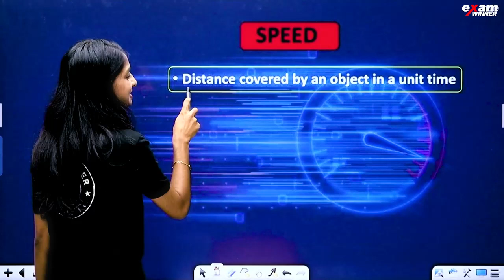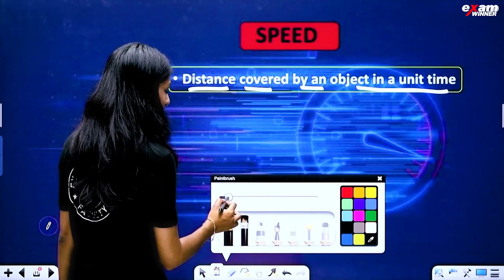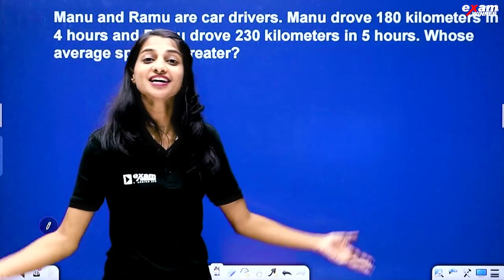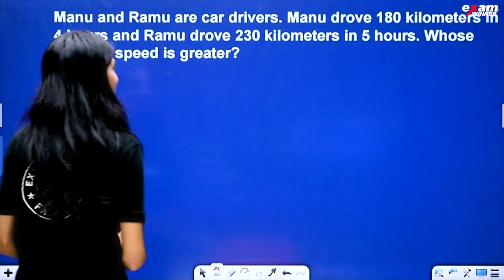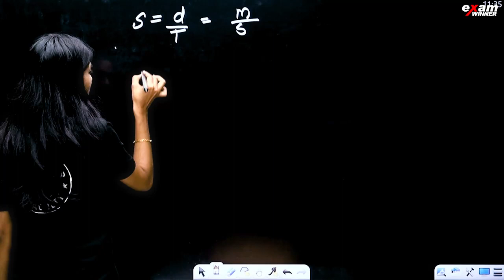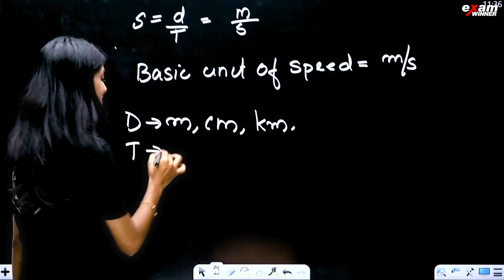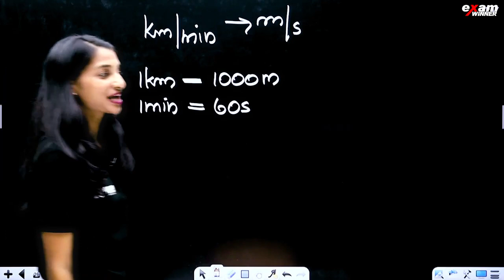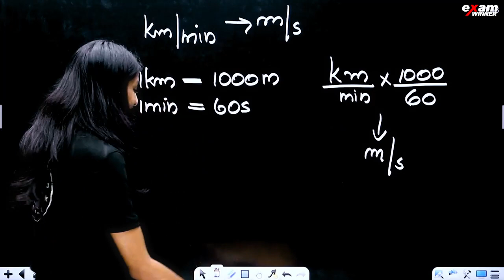CBSE Class 7 Science | Speed | Motion and Time | Chapter 8 | Exam Winner CBSE 7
📚Welcome to Exam Winner CBSE 7 - Your Premier Source for CBSE Class 7 Science Insights! 📚

Embark on an exciting journey into the world of 'Motion and Time' in our comprehensive Class 7 Science tutorial. In this enlightening session, we explore the fundamental concepts of motion, measuring time, and their practical applications in our daily lives, a crucial chapter in your CBSE Class 7 Science curriculum.

📚 Grasping these concepts is essential, and Exam Winner CBSE 7 is here to ensure you master them with confidence!

Our dedicated instructors are committed to guiding you through the intricacies of motion and time. Join us as we unravel the mysteries, conduct experiments, and showcase real-world examples of motion in action.

Introducing kerala's best learning platform, ExamWinner Learning solution  – Your Path to Academic Excellence!

To gain access to more advanced CBSE Class 7 classes, simply download the ExamWinner learning app and enroll in the "Srishti" batch. With a team of highly qualified instructors in Kerala, proficient in all subjects, they will address your doubts and guide you towards achieving full marks.offering a blend of recorded and live classes for all subjects, supplemented by PDFs and study materials to facilitate effective learning.